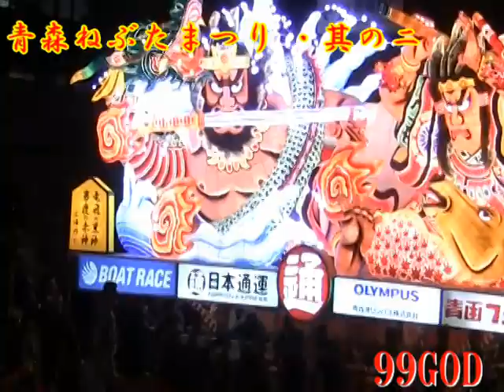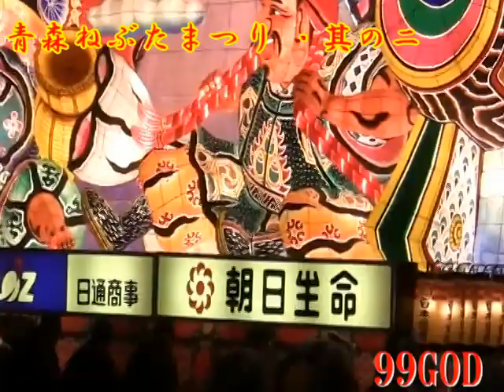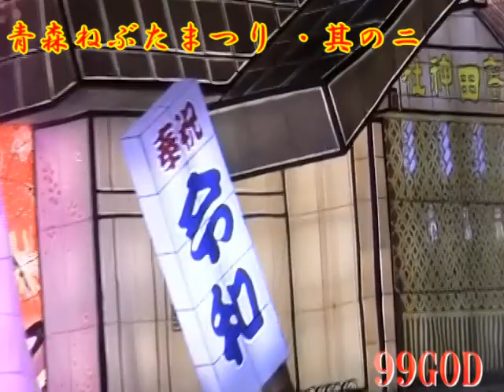青森ねぶた祭開幕 №2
2019青森ねぶたまつり開幕実況